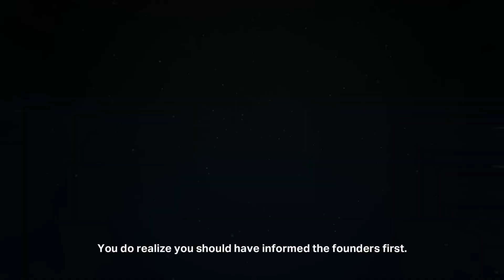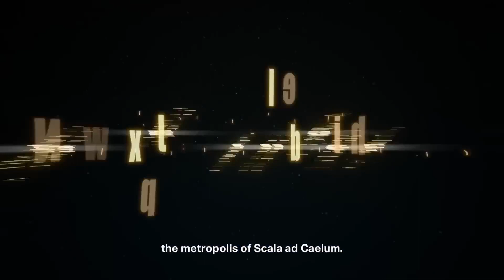Kingdom Hearts Missing-Link - Official Teaser Trailer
Upcoming New Games Trailer

Keep Watching